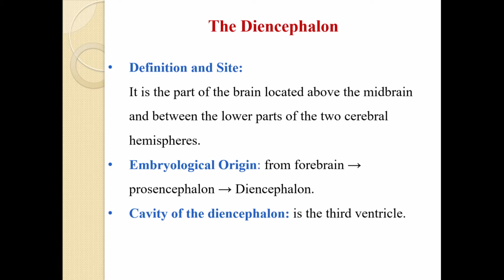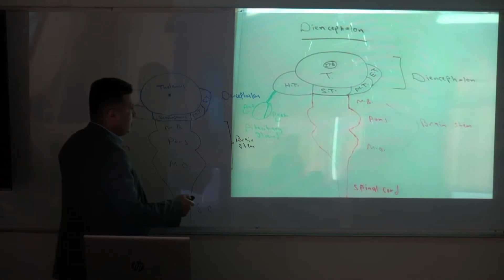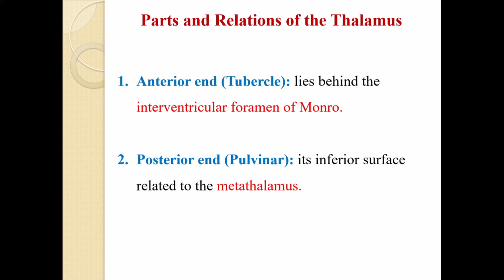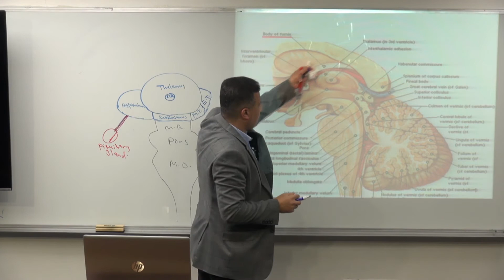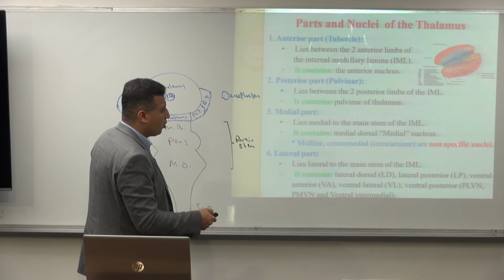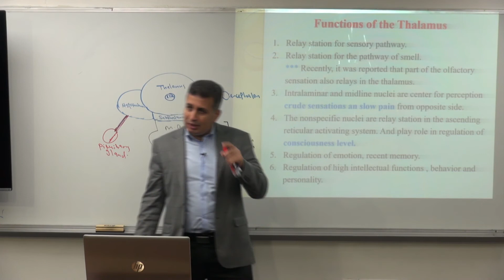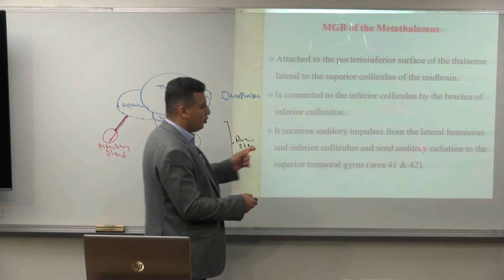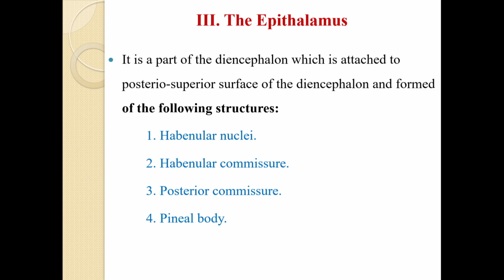IUG-Anatomy and Physiology of Diencephalon 1